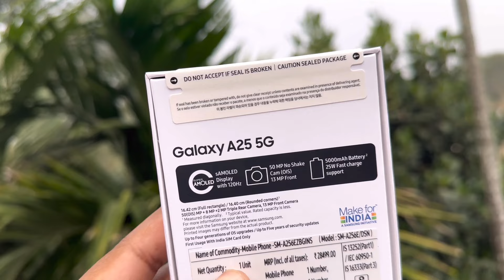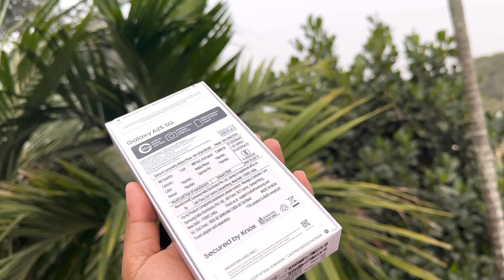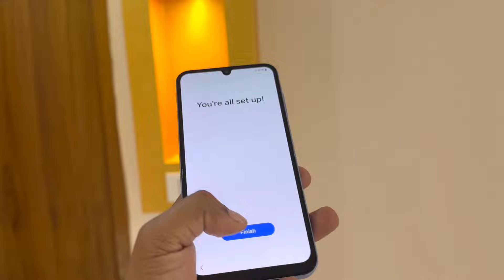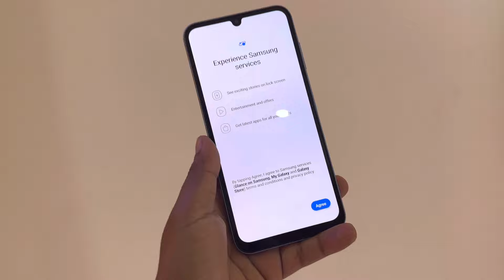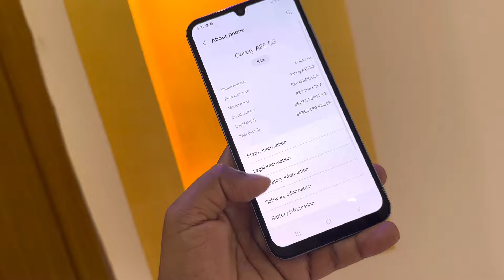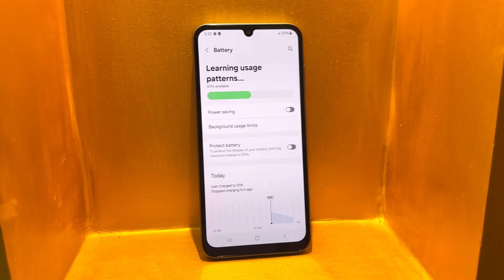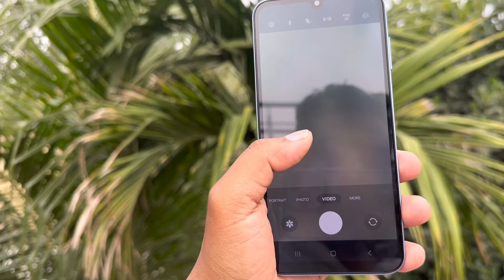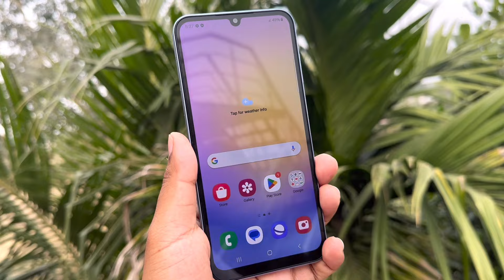Samsung Galaxy A25 5G unboxing,First Impressions & Review 🔥|Samsung Galaxy A25 5G Price,Spec.& More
samsung
samsung galaxy a25 5g unboxing in hindi
samsung galaxy a25 5g
sasmung galaxy a25 5g unboxing in hindi

Specifications
Weight (g)
197

Processor
2.4GHz, 2GHz

CPU Type
Octa-Core

Size (Main_Display)
164.2mm (6.5")
Processor
CPU Speed
2.4GHz, 2GHz

CPU Type
Octa-Core
Display
Size (Main_Display)
164.2mm (6.5")

Resolution (Main Display)
1080 x 2340 (FHD+)

Technology (Main Display)
Super AMOLED

Color Depth (Main Display)
16M

Max Refresh Rate (Main Display)
120 Hz
Camera
Rear Camera - Resolution (Multiple)
50.0 MP + 8.0 MP + 2.0 MP

Rear Camera - F Number (Multiple)
F1.8 , F2.2 , F2.4

Main Camera - Auto Focus
Yes

Rear Camera - OIS
Yes

13.0 MP

Front Camera - F Number
F2.2

Front Camera - Auto Focus
No

Front Camera - OIS
No

Main Camera - Flash
Yes

Front Camera - Flash
No

UHD 4K (3840 x 2160) @30fps

Slow Motion
480fps @HD, 240fps @HD
Storage/Memory
Memory_(GB)
8

Storage (GB)
256

Available Storage (GB)
235.6

External Storage Support
MicroSD (Up to 1TB)
Network/Bearer
Number of SIM
Dual-SIM

SIM size
Nano-SIM (4FF)

SIM 1 + Hybrid (SIM or MicroSD)

Infra
2G GSM, 3G WCDMA, 4G LTE FDD, 4G LTE TDD, 5G Sub6 FDD, 5G Sub6 TDD

2G GSM
GSM850, GSM900, DCS1800, PCS1900

3G UMTS
B1(2100), B2(1900), B4(AWS), B5(850), B8(900)

4G FDD LTE
B1(2100), B2(1900), B3(1800), B4(AWS), B5(850), B7(2600), B8(900), B12(700), B13(700), B17(700), B20(800), B26(850), B28(700), B66(AWS-3)

4G TDD LTE
B38(2600), B40(2300), B41(2500)

5G FDD Sub6
N1(2100), N3(1800), N5(850), N7(2600), N8(900), N26(850), N28(700), N66(AWS-3)

5G TDD Sub6
N40(2300), N41(2500), N77(3700), N78(3500)
Connectivity
USB Interface
USB Type-C

USB Version
USB 2.0

Location Technology
GPS, Glonass, Beidou, Galileo, QZSS

Earjack
3.5mm Stereo

MHL
No

Wi-Fi
802.11a/b/g/n/ac 2.4GHz+5GHz, VHT80

Wi-Fi Direct
Yes

Bluetooth Version
Bluetooth v5.3

NFC
Yes

PC Sync.
Smart Switch (PC version)
OS
Android
General Information
Color
Blue Black

Form Factor
Touch Bar
Sensors
Accelerometer, Fingerprint Sensor, Gyro Sensor, Geomagnetic Sensor, Light Sensor, Virtual Proximity Sensing
Physical specification
Dimension (HxWxD, mm)
161.0 x 76.5 x 8.3

Weight (g)
197
Battery
Internet Usage Time(LTE) (Hours)

Battery Capacity (mAh, Typical)
5000

Removable
No

Talk Time (4G LTE) (Hours)
Stereo Support
Yes

Video Playing Format
MP4, M4V, 3GP, 3G2, AVI, FLV, MKV, WEBM

Audio Playing Format
MP3, M4A, 3GA, AAC, OGG, OGA, WAV, AMR, AWB, FLAC, MID, MIDI, XMF, MXMF, IMY, RTTTL, RTX, OTA
Services and Applications
Gear Support

Samsung DeX Support
No

Bluetooth® Hearing Aid Support
Android Audio Streaming for Hearing Aid(ASHA)

SmartThings Support
Yes

Mobile TV
No